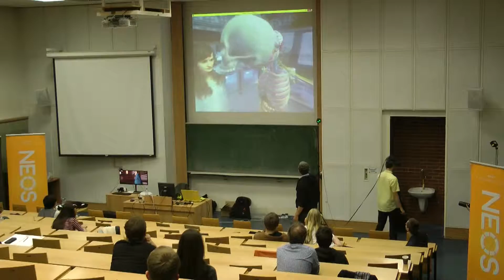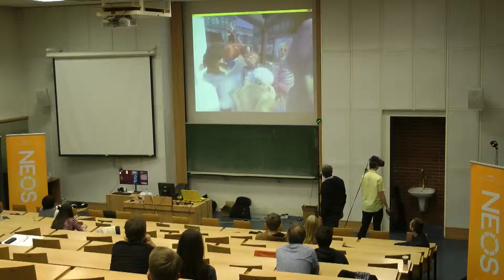Závěrečné slovo - proděkan Ing. Petr Mazouch - VR Sympózium - Praha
Záznam z prvního VR Sympózia pořádaného organizacemi Solirax a Cogni VR a Vysokou školou ekonomickou v Praze